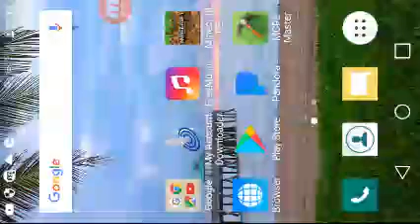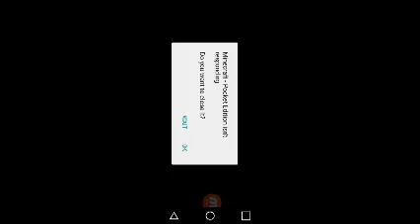The phone doesnt work